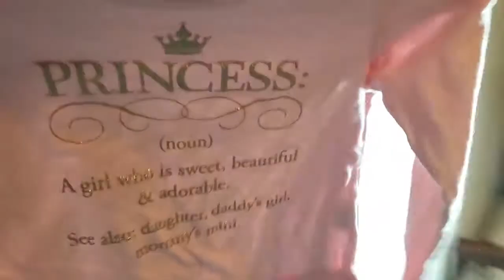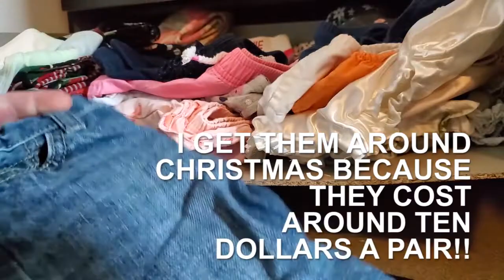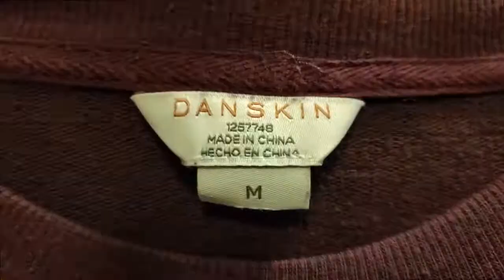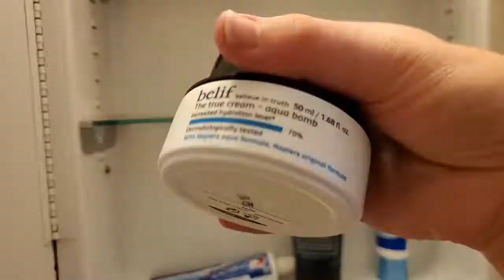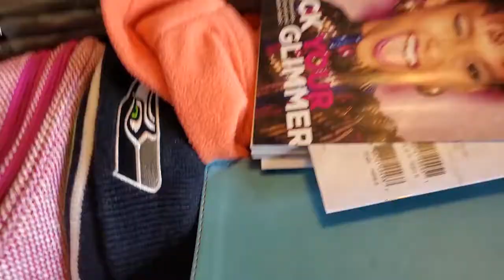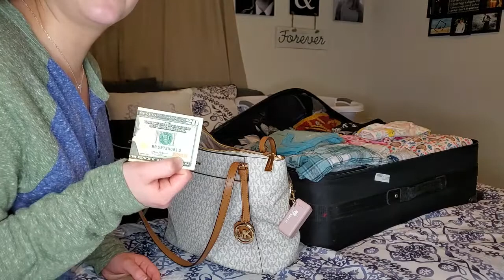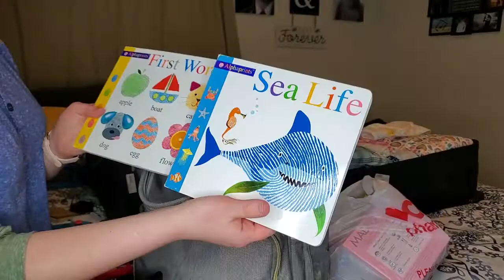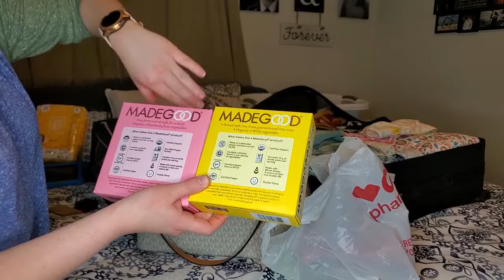PACKING FOR TWO KIDS | Sneak Peek Ending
I have listed the items shown in the video below.

CLOTH DIAPER ITEMS:
Diapers (the ones I have are currently unavailable, however these are very similar)
Diaper Pail Liner
Diaper Wet Bag
Diaper Hanging Wet Bag (purple one I use for traveling)
Diaper Pod (this is not the brand I have because I got mine through a COOP but I will link one from Amazon)

NINTENDO SWITCH CASE & ACCESSORIES: I actually found mine at Ross but I will link a similar case from Amazon